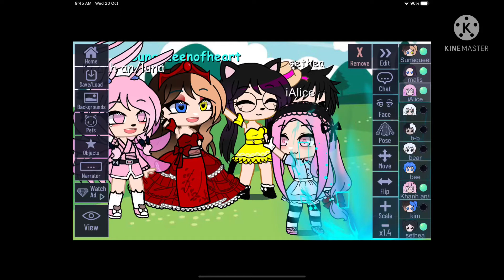She back at it Again